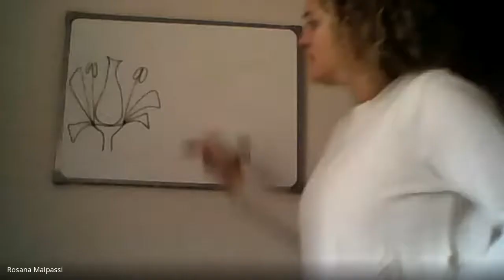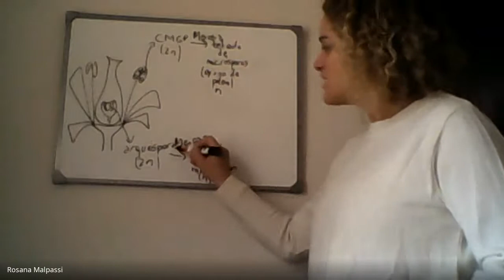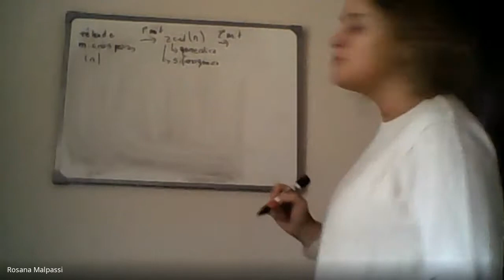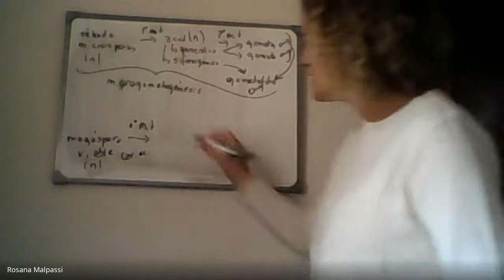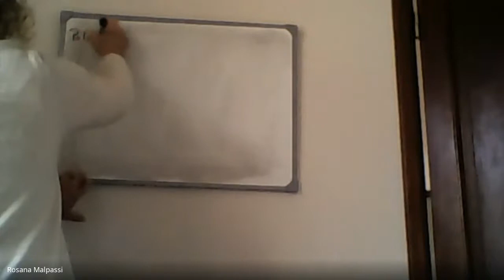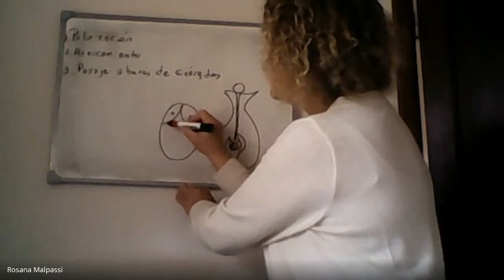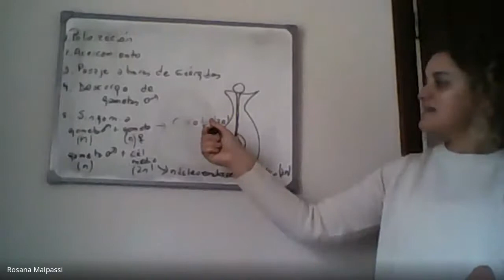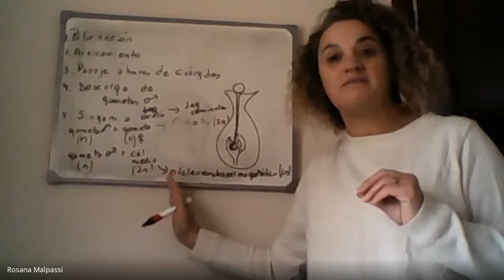Consulta 12 Mayo 1